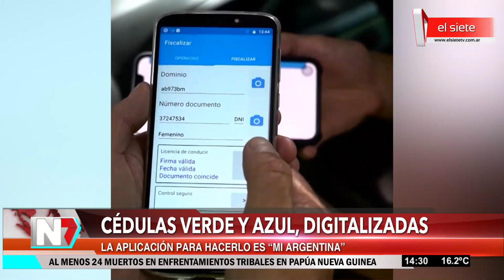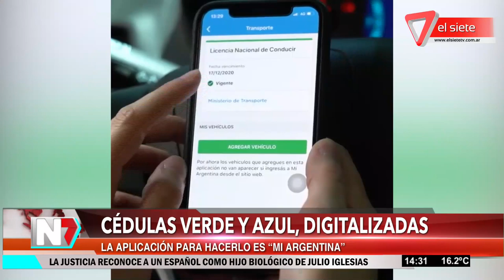Cédula verde y azul, digitalizadas